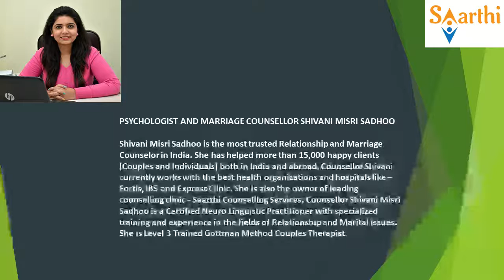TOP RELATIONSHIP MISTAKES TO AVOID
Relationships can be tricky at times and almost all the relationships come with some challenges. If you’re fortunate, you’ll notice the red flags before they become highly serious. There are definite ones, such as emotional, verbal or physical abuse, that are obvious grounds for ending things. And a lot of drama (yelling, crying, constant bickering, emotional swings) rarely indicates a happy union.
But then there are also the less obvious mistakes. The ones that, if left ignored or not corrected, causes strain and could even ruin your happily ever after. If you are guilty of one or some of the below, mentioned points, then don’t panic. All relationships involve and evolve through learning. Identify where you can make improvements and then get to it.
In this article, Delhi’s top marriage Counselor and Relationship Expert Shivani Misri Sadhoo talk about the top relationship mistakes to avoid.

Losing The Romance In The Relationship Is One Of The Reasons Why Relationships Fail
It is fairly easy to become complacent and slack on giving an effort for romance. The reality is, relationships are work in progress. Not that you cannot have any fun along the way, but you have to remember it takes a focused and constant effort to be romantic with your partner.
Trying To Control Your Significant Other
Many of you either have control issues or things that the other person does drive you crazy. Both of these situations can lead to you wanting to control or comment on every move the other person makes. Think about it wisely, would you like someone telling you what to do in every minute of life? You are not the parent of this person. If he/she is a grown adult, treat them like they are.
Expecting Perfection
You all are human. You will make mistakes. Do not hold your significant other to an unrealistically...